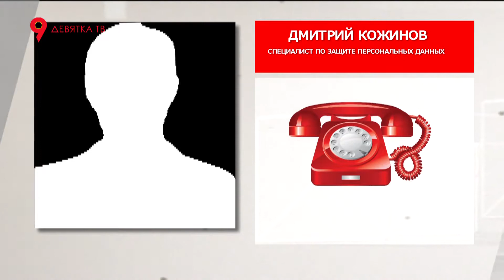Журсовет Дистанционное мошенничество 01 10 2018